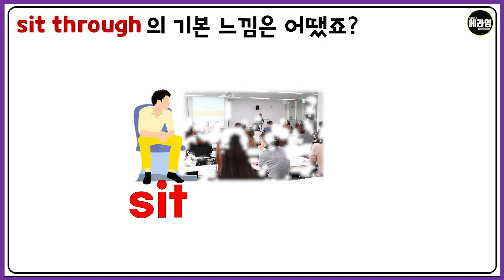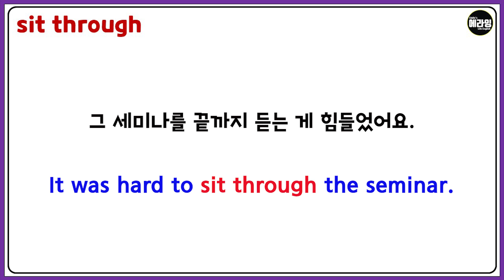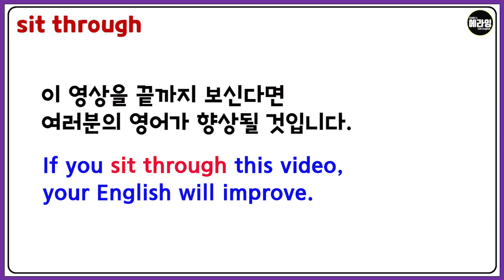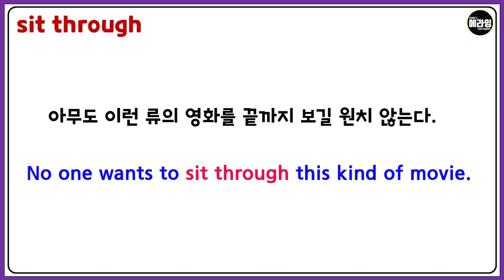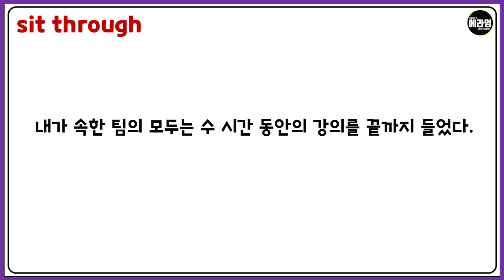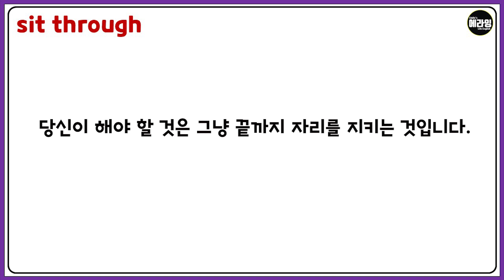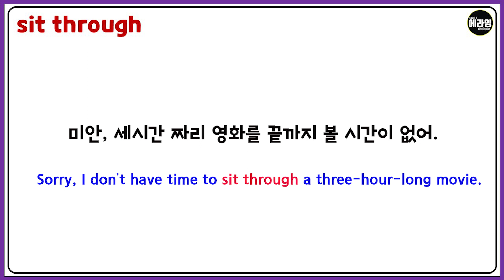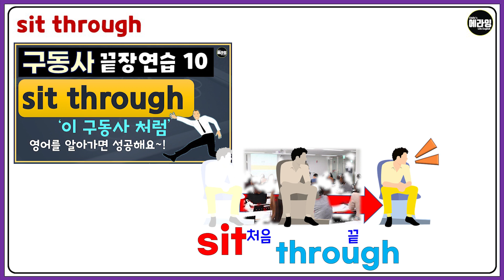영어공부는 sit through 처럼 구동사 끝장연습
오늘 끝장연습 해 볼 구동사는 sit through 입니다.
sit through 구동사의 기본느낌을 다시 한 번 그려보고
다양한 문장들 연습해 보겠습니다.

이번영상도 함께 연습해 주셔서 감사드립니다!